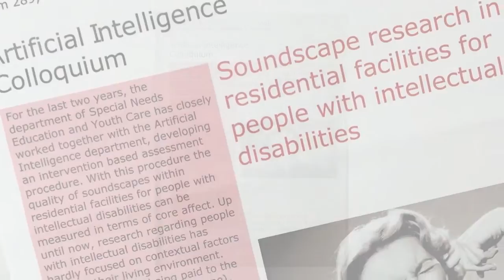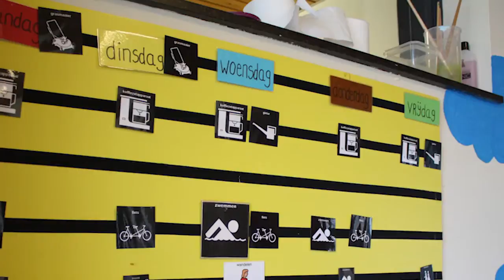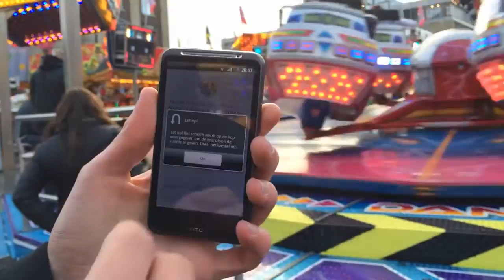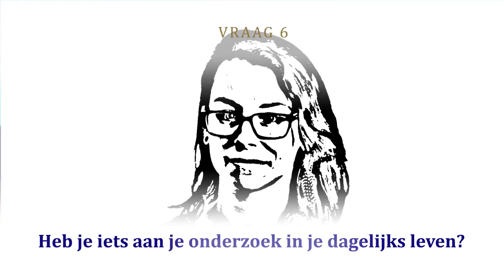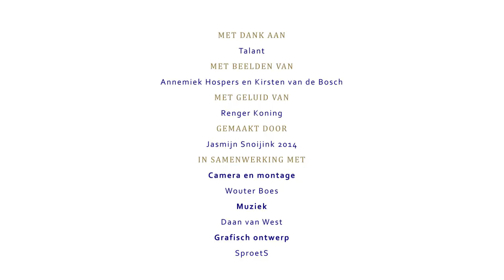Geluid gaat nooit uit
Als de zichtbare wereld om je heen je even te veel wordt, dan kun je je ogen dicht doen. Dat kan niet met geluid. Vierentwintig uur per dag ben je omgeven door geluid. Kirsten van den Bosch onderzoekt het effect van geluidsomgevingen op verschillende groepen mensen, zoals mensen met zeer ernstige visuele en verstandelijke beperkingen of mensen met probleemgedrag, of moeilijk verstaanbaar gedrag.

Met dank aan: Talant
Met beelden van: Annemiek Hospers en Kirsten van de Bosch
Met muziek van: Renger Koning

Gemaakt door: Jasmijn Snoijink 2014